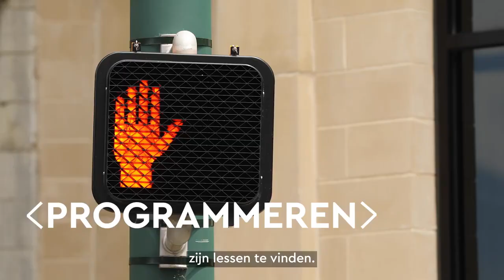LEGO® Education Leersysteem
Geef op een nieuwe manier les in STEAM en inspireer de leerlingen met het LEGO® Education Leersysteem, een intuïtief, inclusief en zeer aanpasbaar hands-on leersysteem. Lees meer op